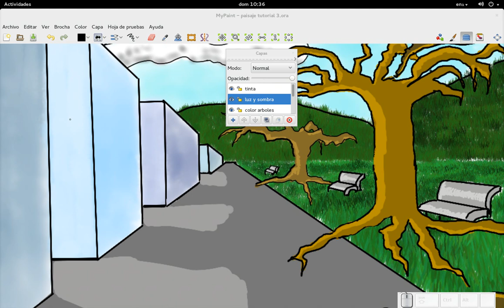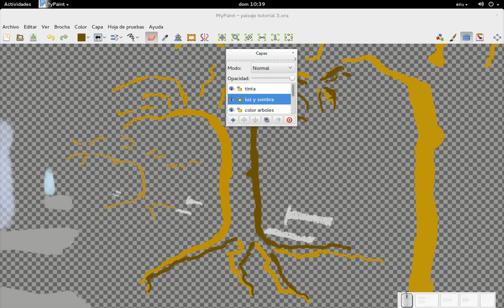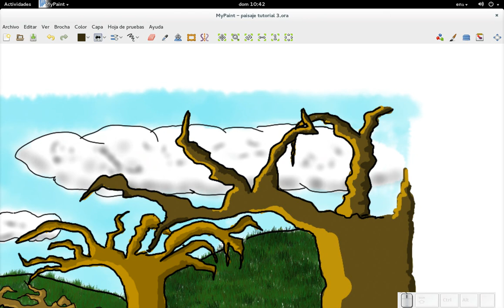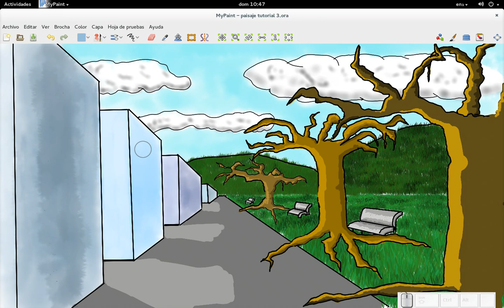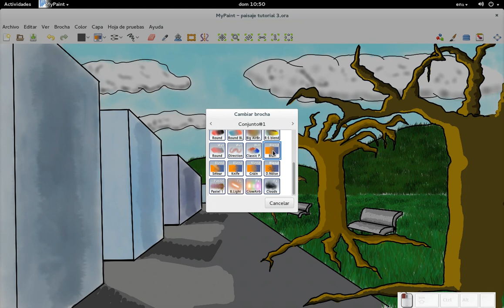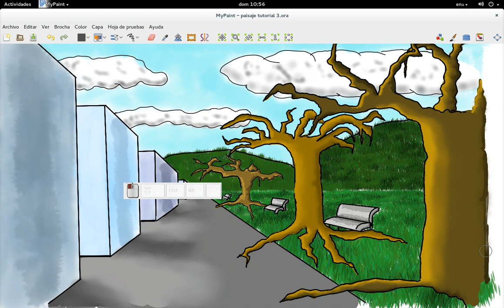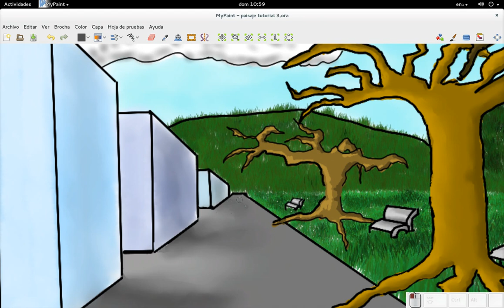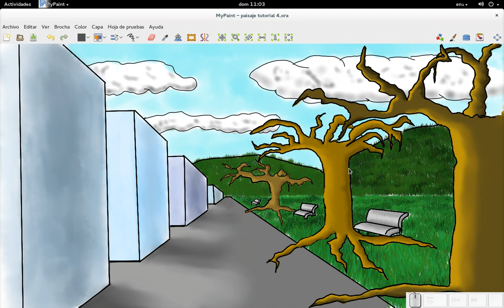MyPaint: Ilustración Básica 4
En este vídeo para mi blog Diseño Libre le damos las sombras y hacemos el difuminado (blending) de luces y sombras.
Como siempre, si desean el archivo .ORA, lo pueden bajar desde el blog.